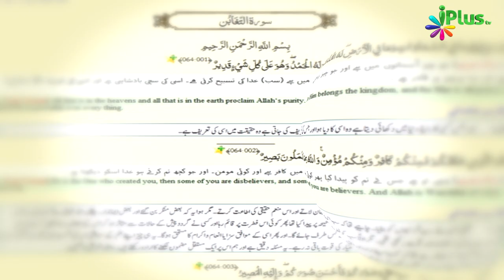Promo - Khulasa e Quran | Shaikh Khalil Ur Rehman | iPlus TV